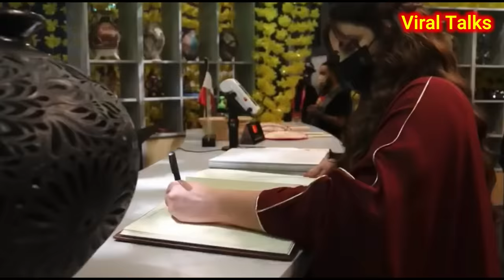Dubai Princess Shaikha Mahra Unknown Facts ✅ Embarrassing Moments Of Shaikha Mahra - Viral Talks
sheikha mahra like imran khan son suleman khan video link 🖇️

Here is : Dubai Princess Shaikha Mahra Unknown Facts ✅ Embarrassing Moments Of Shaikha Mahra - Viral Talks

Dubai Princess Sheikha Mahra Biography | Lifestyle | Husband -Family royalfamily | Dubai Life
Dubai Princess Sheikha Mahra Lifestyle 2022 || Cars, House, Husband, Net Worth

About:-
The Royal Family Of The UAE Dubai is known For Their Luxurious Lifestyles. They Are Among The Few Of The Richest People on earth and they do not shy away from flaunting their wealth. Arab Royals are the World’s Favorite People and one of them is Sheikha Mahra; the princess of Dubai. She is the daughter of the ruler of Dubai. Sheikha Mahra Bint Mohammad bin Rashid Al Maktoum is a woman having a big heart. She Loves Animals and is involved in a lot of charity work. Sheikha Mahra also loves exotic cars and horse riding. Watch the video To Find Out More Info.